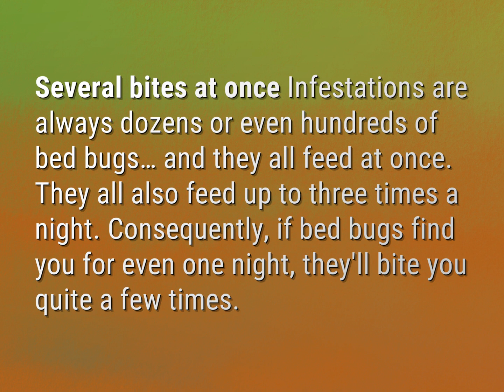How many times can 1 Bed bug bite at once?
James Webb (2022, August 7.) How many times can 1 Bed bug bite at once?
    WHYS.video